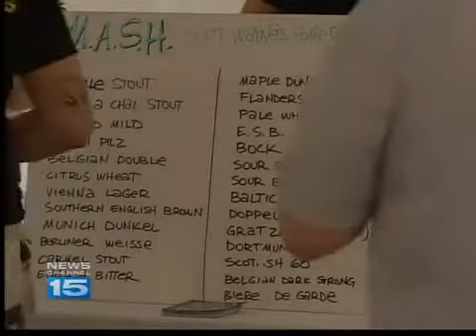Homebrews featured at Botanical Conservatory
People learned about making beer at home at the Brew & Q at the Botanical Conservatory Sunday.